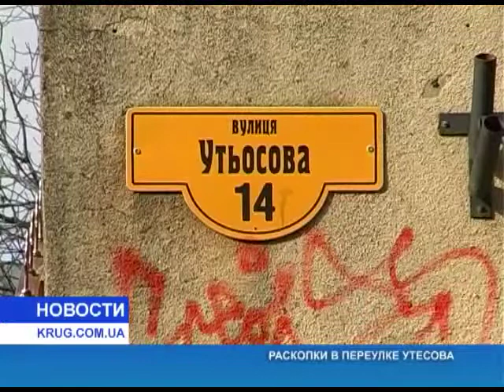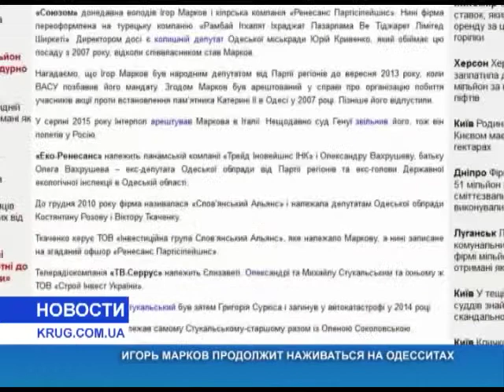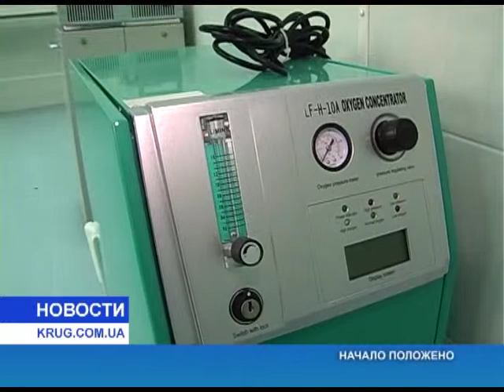Новости от 16.02.2016